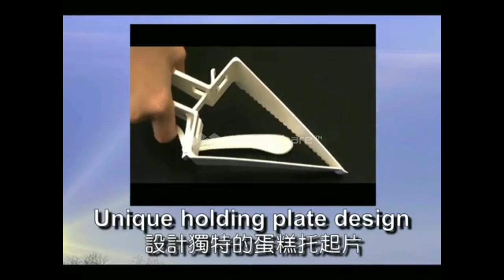Adjustable Cake Cutter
A clever way to cut cake upright and make it more presentable. Cut any size you want. No mess.  It is easy and simple